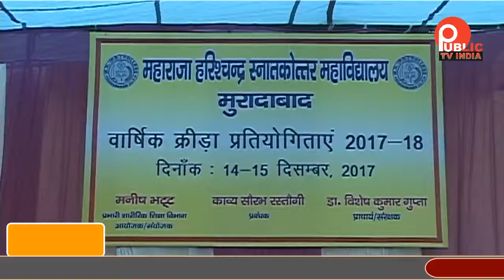एस.एच कॉलेज में हुई वार्षिक क्रीडा प्रतियोगिता